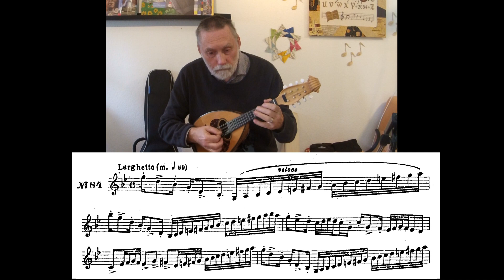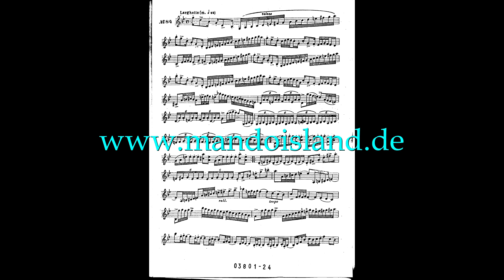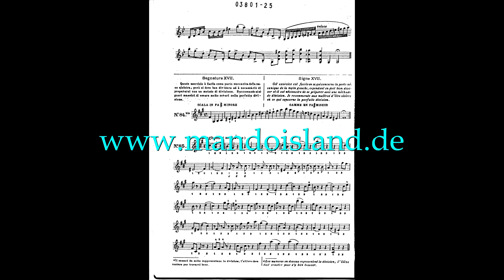Raffaele Calace - Study for the Mandolin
Diese Etüde von Raffaele Calace hat mir spontan sehr gut gefallen - ein schönes Stück mit viel Abwechslung und interessanten Spieltechniken. Es ist enthalten im zweiten Band der Mandolinenschule von Raffaele Calace. Beim zweiten Durchgang ( 2:25) habe ich die Noten mit eingeblendet! Ich hoffe es gefällt euch!

Die Calace Schule ist kostenlos als Download erhältlich - mehr Infos dazu auf meiner

This study from the mandolin method by Raffaele Calace is a really nice exercise for the mandolin - very mandolinistic! In the second part of the video I have added the score for the study. Enjoy!